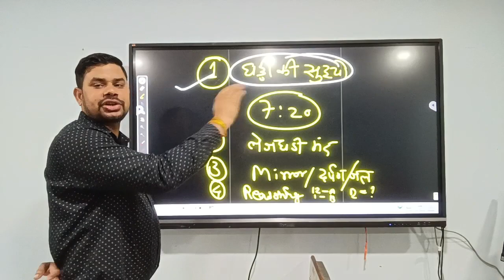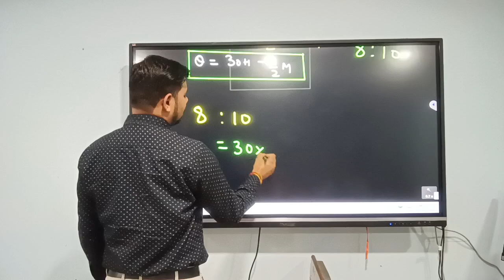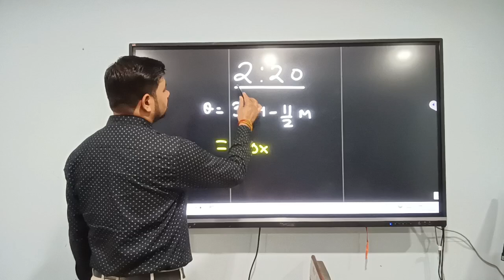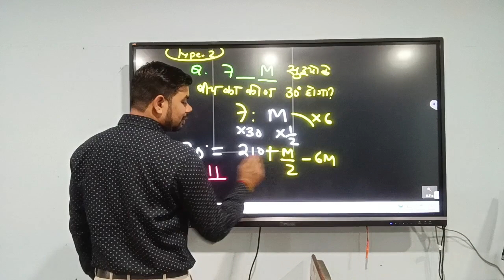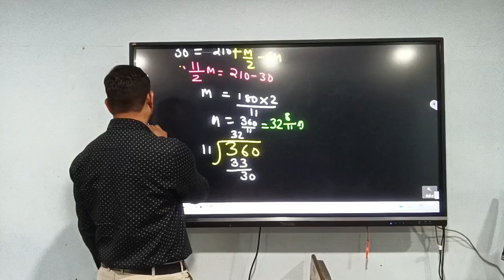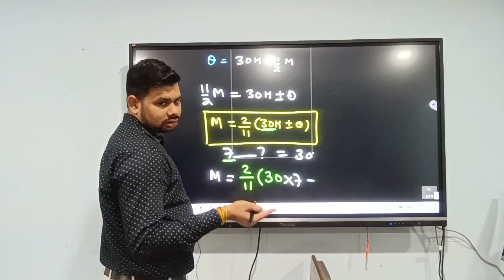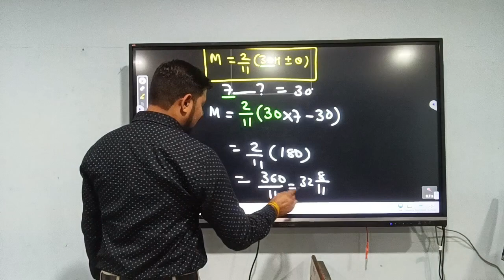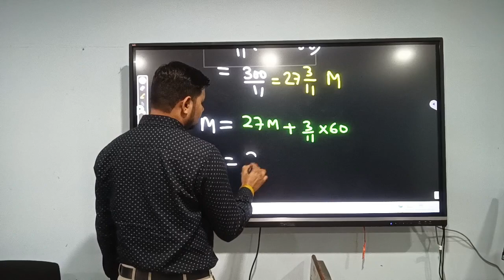||घड़ी क्लॉक रीजनिंग के प्रश्नों को आसानी से बनाएं बिना किसी फार्मूले के||clock part 2|| Manish sir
Demo Classes

Demo Classes

Demo Classes

csebje2024
isro electrical
@Education hub online taiyari
 JOIN TELEGRAM GROUP LINK GIVEN BELOW